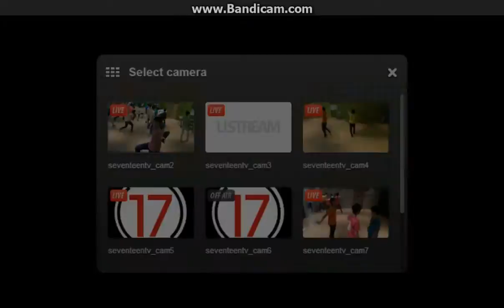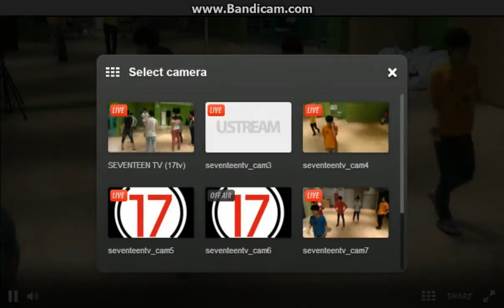[130716] Seventeen TV S3 7/23